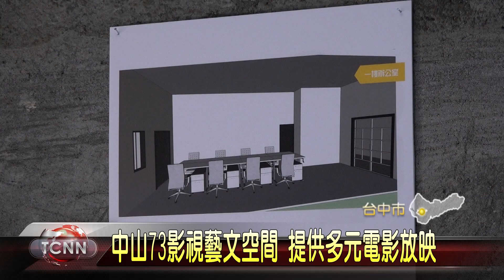大台中新聞 中山73影視藝文空間 提供多元電影放映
為了提供非主流電影更多的放映空間，市府在中區打造一座台中市影視藝文空間中山73，預計在二樓設置大約可容納四十人的放映空間，採用戲院等級的影像設備，一樓則提供音樂以及藝文展演空間，市長林佳龍這天也前來視察工程進度，預計在10月底試營運，完工後將是台中第一座DCP非商業放映空間。